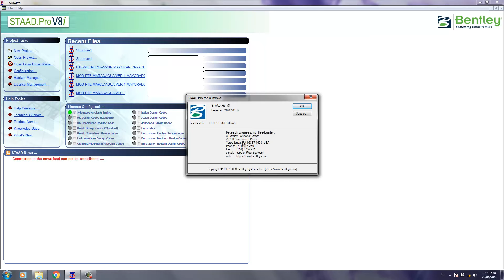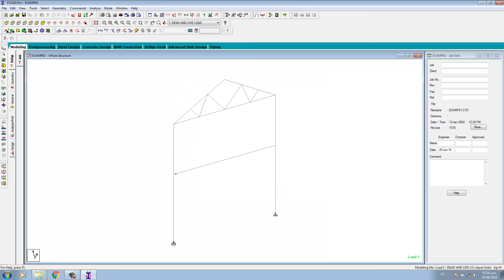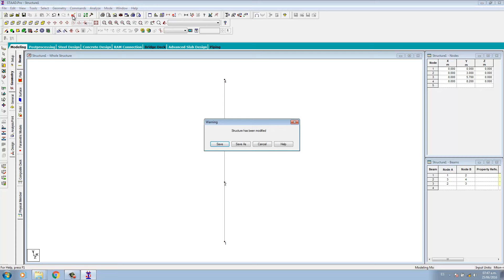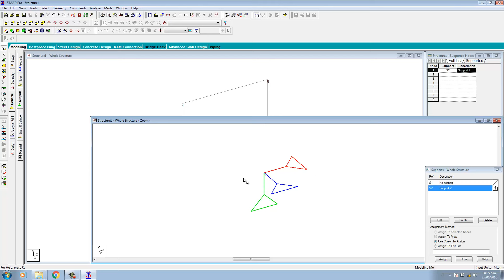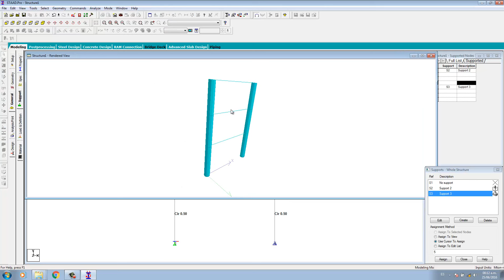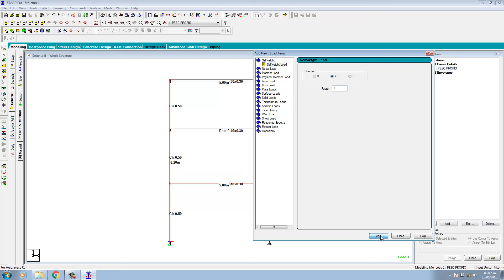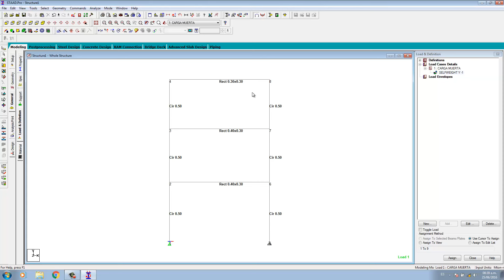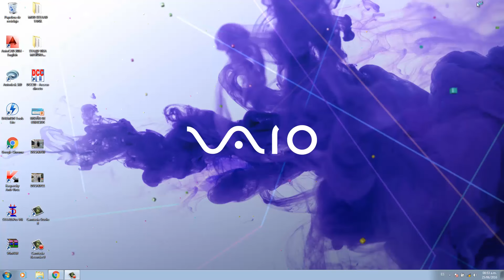Clase 1 - STAAD PRO | Ing. H.D.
Tutorial corto de STAAD PRO - Ingeniería Estructural III